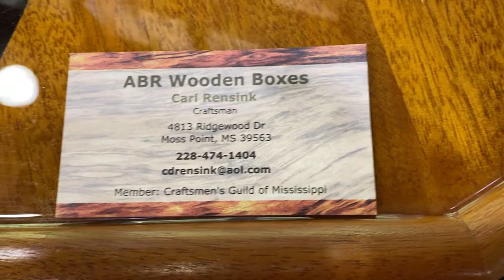The Crafty View: Carl Rensink's wooden box inlays inspired by Hurricane Katrina and the Gulf Coast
Carl Rensink
Moss Point, MS
Wood
Boxes
Guild member since 2012
Carl Studied Industrial Arts in high school and engineering in college, but gained a lot of his experience from building furniture for his family and repairing furniture that got bathed in Hurricane Katrina’s salt water. Noticing the potential of some damaged church siding as well as a mottled fence from the storm, Carl crafted over 300 birdhouses designed to look like churches. These were sold to members of the damaged church and all over Mississippi. Today, Carl incorporates inspiration from Hurricane Katrina, the coast, and churches into intricate inlays of his boxes. Instead of using stains or dyes, Carl uses different types of wood for the color palette, giving the box an organic look and feel. Carl strives for his boxes to be functional, attractive, durable, and with one look will tell you ‘NOT MADE IN CHINA.’

Give handmade OOAK gifts to your family and friends! Shop the Craftsmen's Guild of Mississippi at our two gallery locations. Find our members' works for sale in Ridgeland, Mississippi, at the Waller Crafts Center on the historic Natchez Trace and Pearl, Mississippi, at the Outlets of Mississippi!

The Crafty View is a video series featuring members of the Craftsmen's Guild of Mississippi, a private, nonprofit 501(c)3 organization created in 1973 with the mission to preserve, promote, market, educate and encourage excellence in regional crafts, believing that contact with the skilled work of the hand enhances both producers’ and patrons’ lives.

Our 400+ maker members are from all across the USA. Application for membership to the Craftsmen's Guild of Mississippi, one of the oldest Craftsmen's Guilds in America, is open to all whose work reflects a high degree of competence, professional standards, and artistry in their medium and category. Eligibility is determined by a jury review process that takes place twice each year.

Since you already love and appreciate it, why not help preserve and promote old-world crafts, our regional artisans, and master makers? The Craftsmen’s Guild of Mississippi is a private, nonprofit 501(c)3 organization, which means your contributions are tax-deductible.

Volunteers are the heartbeat of the Crafts Center. We simply couldn’t do all we do without the invaluable help of the folks who so generously volunteer their time and talents to make the Crafts Center an amazing place to visit.

Thank you so much for your support of the Craftsmen's Guild of Mississippi. We truly could not do it without you.

Interviewer Extraordinaire:
Diane Williams, Fellow member of the Craftsmen's Guild of Mississippi, Mixed Media/Fiber Artist

Production:
Dawn Davis

Craftsmen's Guild of Mississippi Employees:
Tomeka Hall Cheatham, Interim Executive Director
Sheri Cox, Director of Operations